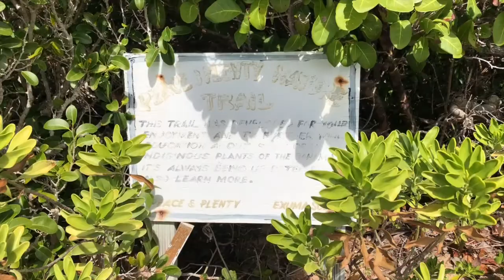Georgetown, Exumas Pt 2 Episode28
Part two of our adventures and exploring the Georgetown, Exuma area.  This time we venture over to Stocking Island.